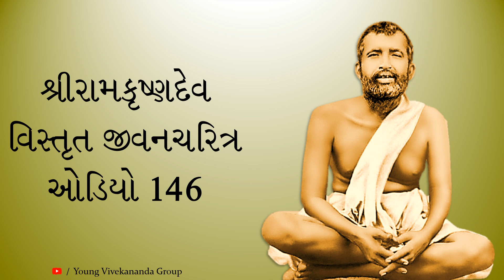શ્રીરામકૃષ્ણદેવ વિસ્તૃત જીવનચરિત્ર ઓડિયો 0146 - Biography of Sri Ramakrishna Dev - Audio 0146